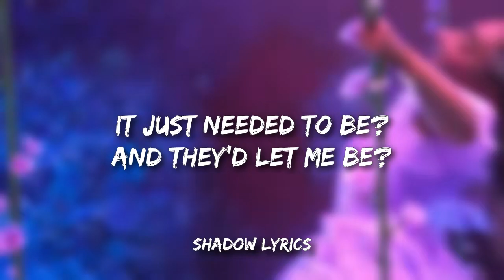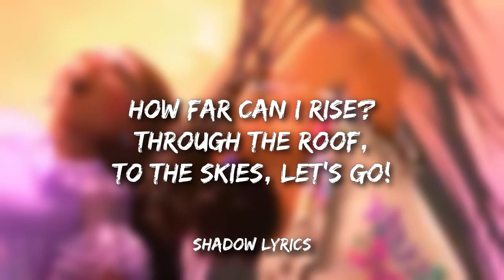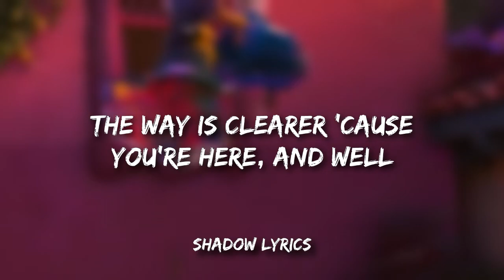Diane Guerrero & Stephanie Beatriz - What Else Can I Do - (Lyrics)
©️ Copyright: Diane Guerrero & Stephanie Beatriz - UMG (Walt Disney Records)

Lyrics: Diane Guerrero & Stephanie Beatriz - What Else Can I Do

[Verse 1: Isabela]
I just made something unexpected
Something sharp, something new
It's not symmetrical or perfect
But it's beautiful, and it's mine

[Verse 2: Mirabel & Isabela]
Bring it in, bring it in
(Good talk) Bring it in, bring it in (What else can I do? )
(Let's walk) Bring it in, bring it in
(Free hugs) Bring it in, bring it in

[Verse 3: Isabela]
I grow rows and rows of roses
Flor de mayo, by the mile
I make perfect, practiced poses
So much hides behind my smile

[Refrain]
What could I do if I just grew what I was feeling in the moment?
(Do you know where you're going? Woah!)
What could I do if I just knew it didn't need to be perfect?
It just needed to be? And they'd let me be?

[Chorus: Isabela & Mirabel]
A hurricane of jacarandas
Strangling figs (Big)
Hanging vines (This is fine)
Palma de cera fills the air as I climb
And I push through

[Post-Chorus: Isabela]
Can I deliver us a river of sundew?
Careful, it's carnivorous, a little just won't do
I wanna feel the shiver of something new
I'm so sick of pretty, I want something true, don't you?

[Bridge: Mirabel & Isabela, Both]
You just seem like your life's been a dream (Woah)
Since the moment you opened your eyes
How far do these roots go down?
All I know are the blossoms you grow (Woah)
But it's awesome to see how you rise
How far can I rise? Through the roof, to the skies, let's go!

[Chorus: Isabela & Mirabel]
A hurricane of jacarandas (Whoo!)
Strangling figs (Go!)
Hanging vines (Grow!)
What else, what else?

[Refrain: Isabela & Mirabel, Mirabel, Isabela]
What can you do when you are deeply, madly, truly in the moment?
Seize the moment, keep goin'
What can you do when you know who you wanna be is imperfect?
But I'll still be okay (Hey, everybody clear the way, whoo!)

[Chorus: Isabela & Mirabel]
I'm coming through with tabebuia (She's coming through with that booyah!)
Making waves (Making waves)
Changing minds (You've changed mine)
The way is clearer 'cause you're here, and well
I owe this all to you

[Outro]
What else can I do? (Show 'em what you can do)
What else can I do? (There's nothing you can't do)